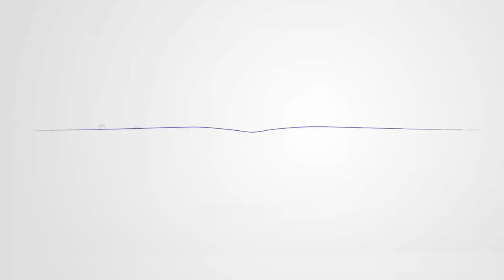Vaksin Slank untuk Indonesia - Keseruan Slank dan Vina Panduwinata Bermain Game Sambung Lagu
Acara Vaksin Slank untuk Indonesia berlanjut ke episode 24. Kali ini Slank membawakan sebuah lagu yang berjudul "Menolak Tua". Seperti lagu mereka, Slank menolak tua karena bertekad untuk terus berkarya dan mempertahankan eksistensi. Di episode ini para personel slank dan Vina Panduwinata bermain game sambung lagu.

Media Group bersama Slank menggelorakan kampanye sosial bertajuk "Vaksin untuk Indonesia". Kampanye ini adalah upaya untuk bersama-sama bangkit dari pandemi dan memupuk optimisme menuju normal baru dengan terus menjaga kesehatan fisik dan mental. Vaksin dalam tajuk ini bukan saja berarti "obat" atau "anti-virus", tetapi juga upaya untuk menguatkan kembali mental dan spirit kita di tengah kesulitan akibat pandemi.

"Slank dan Media Group bikin gerakan yang bertema 'Vaksin untuk Indonesia'. Berharap lewat musik dan dialog, acara ini bisa menyemangati dampak pandemi yang mengenai kehidupan kita, supaya tetap semangat. Kita hibur supaya senang, supaya imun kita naik juga. Mengajak masyarakat untuk jangan takut untuk divaksin. Ini salah satu solusi untuk lepas dari pandemi," terang drummer Slank, Bimo Setiawan Almachzumi alias Bimbim.

Program "Vaksin untuk Indonesia" tayang di Metro TV setiap hari Jumat, pukul 20:05 WIB. Dalam tayangan ini, Slank bukan saja menyuguhkan musik semata, tetapi juga menampilkan perjalanan ke sejumlah tempat dan berinteraksi dengan masyarakat dari berbagai latar belakang sosial.